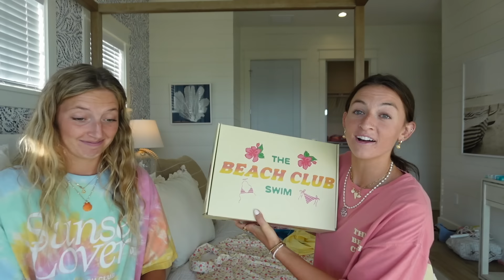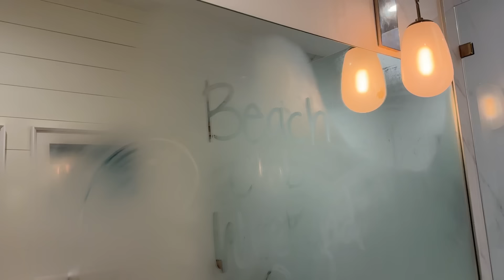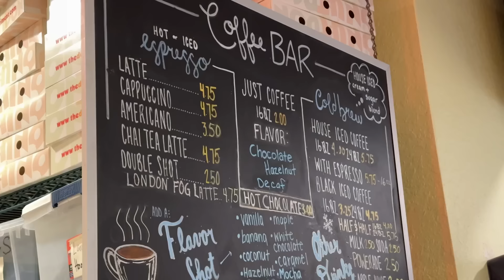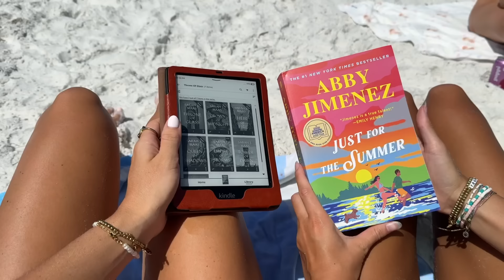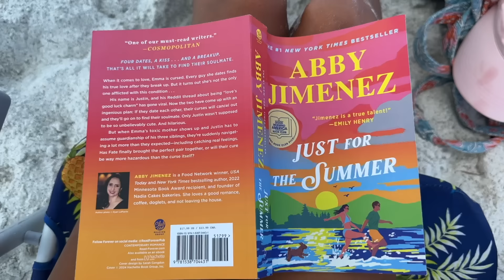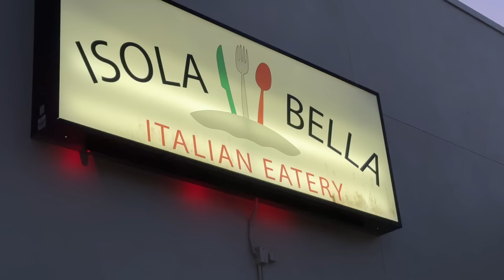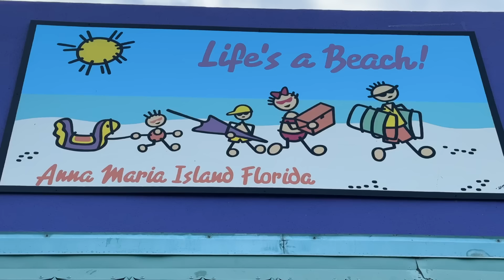travel with me: florida girls weekend, golf cart in town, and sunrise swims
Thank you so much for watching this weeks video! and congratulations to my bestie Greta and her business for this amazing launch :) I linked the pieces below for you to shop!